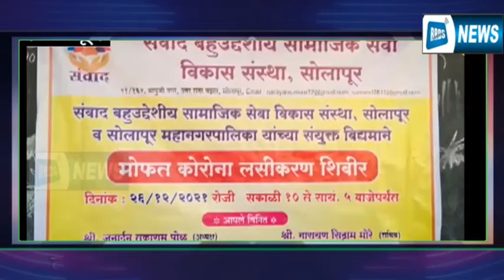संवाद बहुउद्देशीय सामाजिक संस्थेतर्फे बापूजी नगर येथे मोफत लसीकरण शिबिर संपन्न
BRDS NEWS